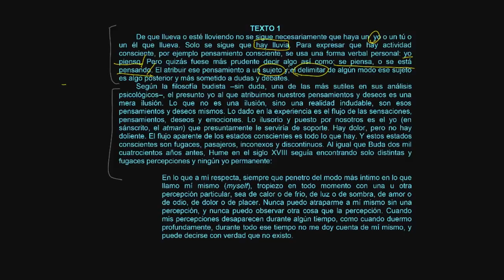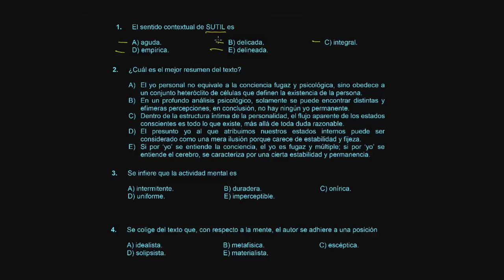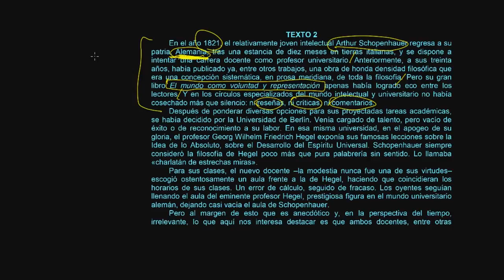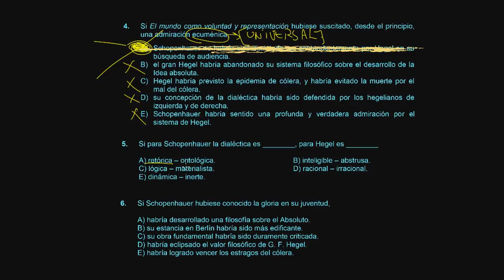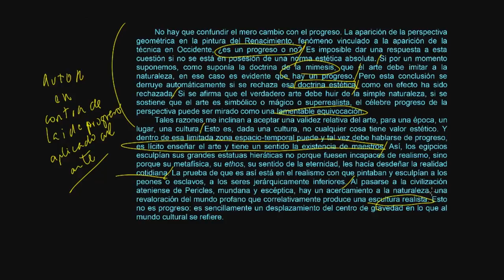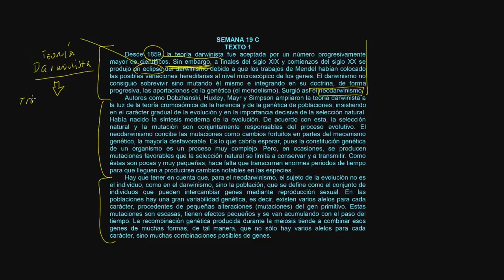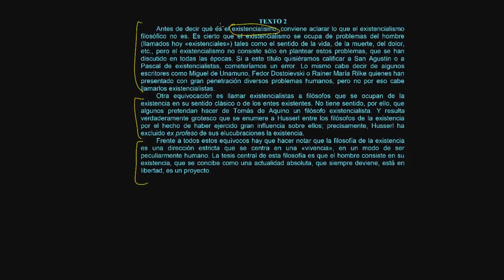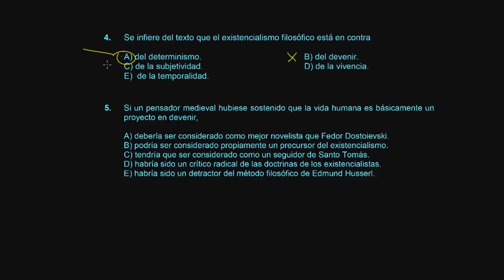FULL REPASO🚨/VERBAL SEMANA 19 PRE SAN MARCOS 2017 I 📚🖥️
Semana 19
Ciclo: 2️⃣0️⃣1️⃣7️⃣ 1️⃣
📚Curso: Verbal.
📌Tema: Todos los temas desde la semana 1 a la 18
Profesor👨🏻‍🏫: Noraya Collate
📕Boletín: .
🌐Extra "Libro CEPUSM de Verbal 2017"